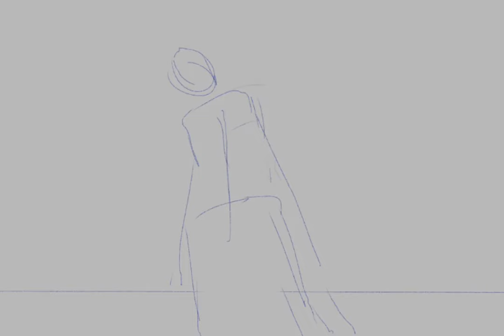landing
tried slappping some sfx onto it